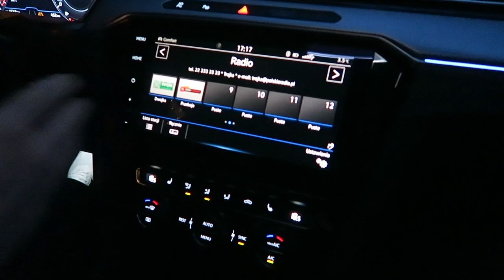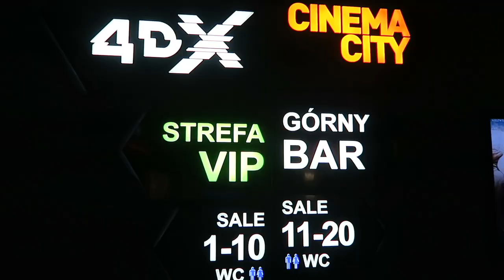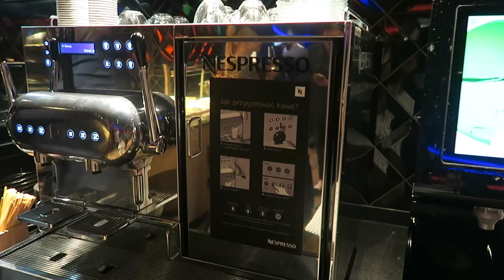ВЛОГ: НОВАЯ МАШИНА, ЧУТЬ НЕ ОБМАНУЛИ:( ОБНОВКИ, СВИДАНИЕ, РИС С КРЕВЕТКАМИ [OSIA]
Серый трикотажный костюм (свитер с узором+брюки), S
Красный трикотажный костюм (свитер с узором+брюки), S
Трикотажный костюм (свитер с V- образным вырезом+брюки), S
Комплект зимних аксессуаров серого цвета

lookfantastic Rose Collection Limited Edition Beauty Box

ВИТАМИНЫ/БАДы

ВКУСНОСТИ

ЧАИ/КАКАО